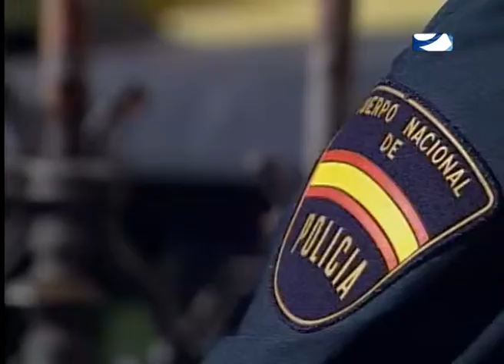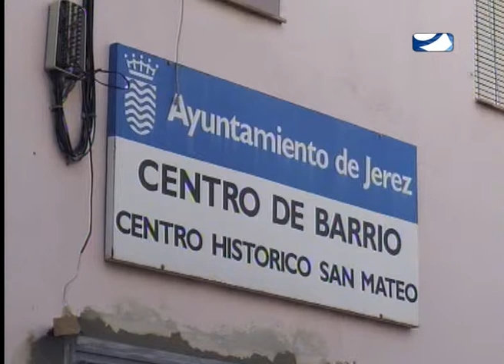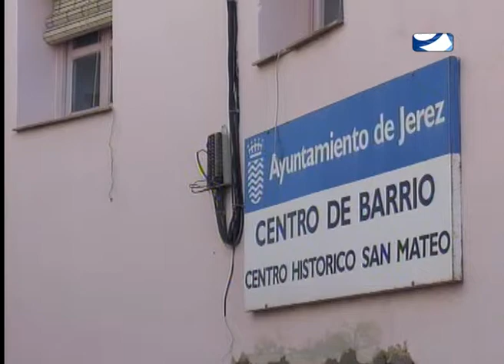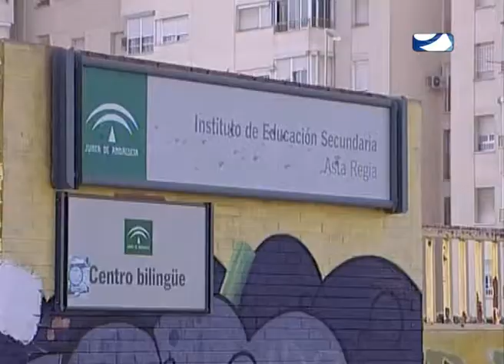LAS NOTICIAS MIÉRCOLES 8 DE ENERO DE 2014 PRIMERA PARTE